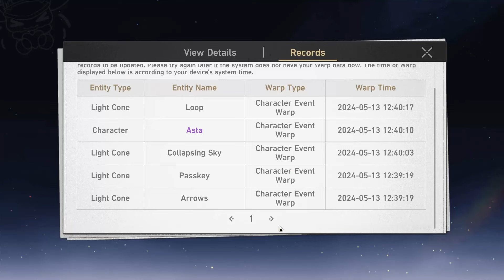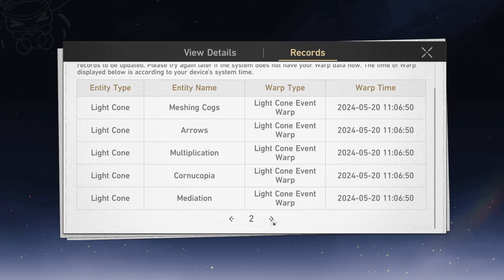Going ALL In For Best Girl Firefly I Honkai Star Rail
Firefly is a  member of the Stellaron Hunters and a young girl clad in a mechanical armor "SAM." Her Strategic Armored Mech. But this young lady hold a very deep and dark past.

Born as a weapon, she's afflicted with the agony of Entropy Loss Syndrome due to genetic modification. She joined the Stellaron Hunters in search of the meaning of life, relentlessly pursuing ways to defy fate.

Was Random go ALL IN for S.A.M weilding best girl Firefly on the Firefly summon banner in Honkai Star Rail!

Random plays ALOT of variety series as well, so make sure to stay tuned for future Star Rail, Project Zomboid, 7 Days to Die and other episodes and send me any ideas for new series you might have!

Let me know if there are other games you would like me to play down in the comments!